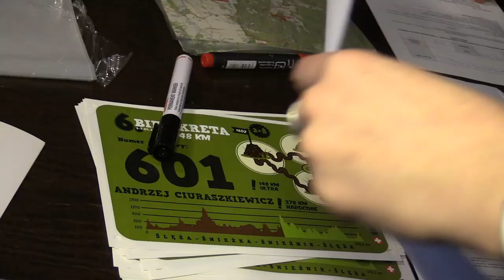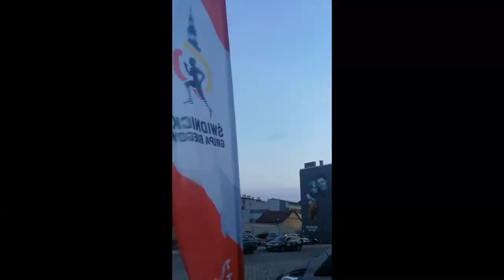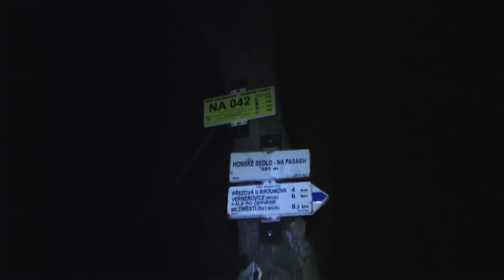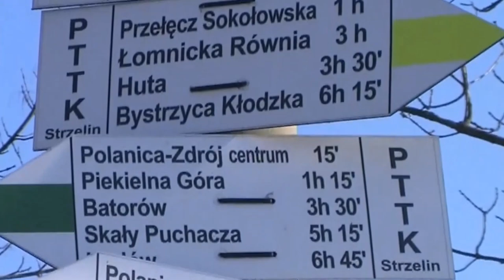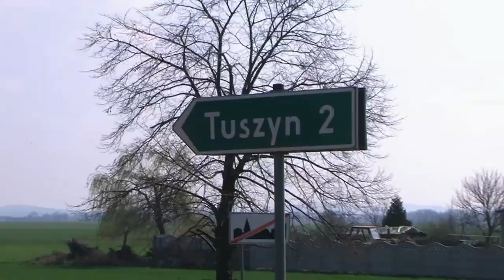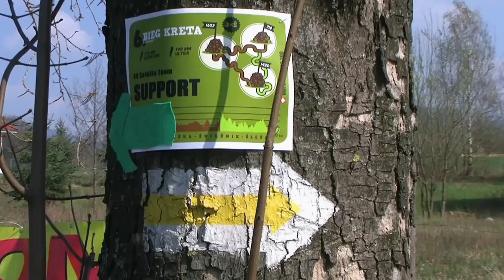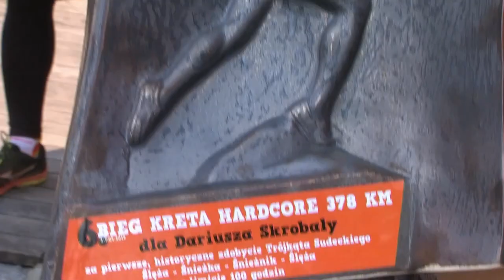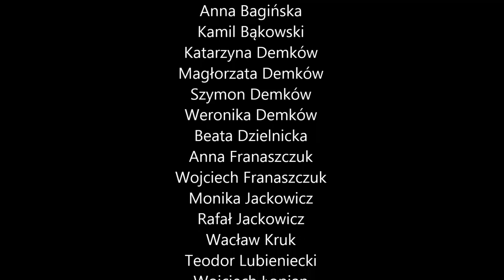Bieg Kreta Hardcore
Reportaż filmowy z pierwszej edycji Biegu Kreta Hardcore (2019)
Ślęża - Śnieżka - Śnieżnik - Ślęża,
sześciu śmiałków, 377 km, 100 godzin.
Najdłuższy ultramaraton w Polsce.

Pełnometrażowy film dokumentalny.
Produkcja: Klub Biegacza Sobótka
Rok: 2019
Reżyseria: Radosław Puchała
W rolach głównych: Dariusz Skrobała, Grzegorz Krupa, Lucjan Lipok, Stanisław Olbryś, Tomasz Baszak, Paweł Walczuk.
Muzyka:
Krzysztof Piszczała z wykorzystaniem motywów Gonić Marzenia (Yurija Kukina) i Opadły Mgły, Wstaje Nowy Dzień (SDM), oraz fragmenty oryginalnych utworów:
Just Around The Hill Extended Dance Mix (Sash!)
The Final Countdown (Europe)
Say My Name (J Balvin)
Rhythm Is A Dancer (SNAP!)
Charriots Of Fire (Vangelis)